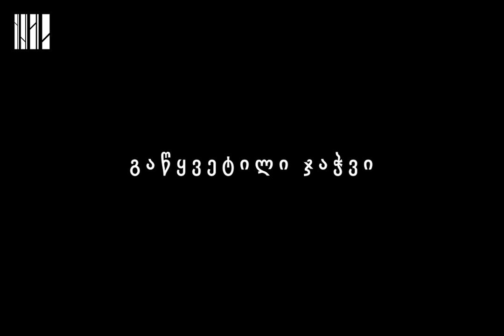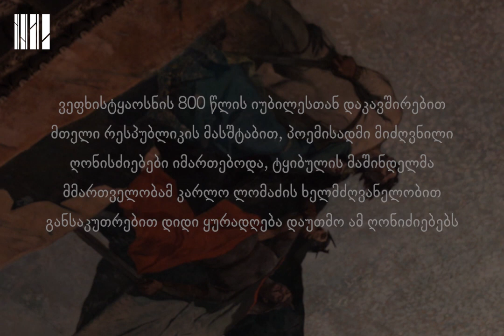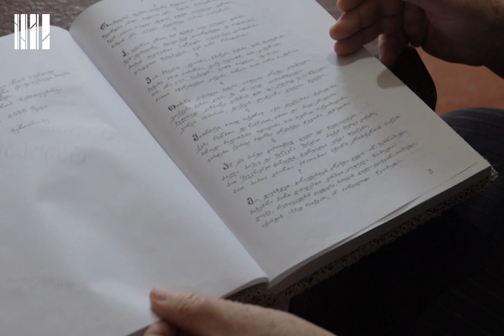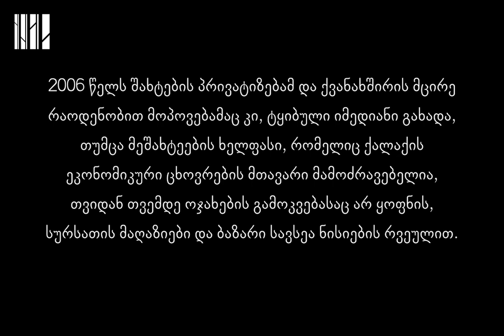ტყიბული სამი ისტორიული ამბის კვალდაკვალ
„90-იან წლებში, თითქოს, სუნთქვა შეუწყდა ქალაქს. შახტის გაჩერებამ ტყიბულის სრული პარალიზება გამოიწვია. ოჯახების გადასარჩენად, ქალები წავიდნენ მასიურად იტალიაში, ზოგი საბერძნეთში, ზოგი თურქეთში..."

შახტის მარკშეიდერი, ლამარა ბერიანიძე გვიყვება როგორ იცვლებოდა ტყიბულში ქალების ყოველდღიურობა, შრომითი პირობები და საცხოვრებელი გარემო ქალაქის სამი ისტორიული ამბის - შახტის მუშაობის, მისი გაჩერებისა და შემდეგ უკვე, შახტების პრივატიზების კვალდაკვალ.

ერთი ქალის ამბავი და დაკვირვებები, გვიყვება ქვეყანაში არსებული განვითარების ლოგიკასა და სოციო-ეკონომიკურ პოლიტიკაზე, რომელიც აისახებოდა და დღემდე აისახება ტყიბულელი ქალების ცხოვრებაზე და მათ ყოველდღიურობაზე.